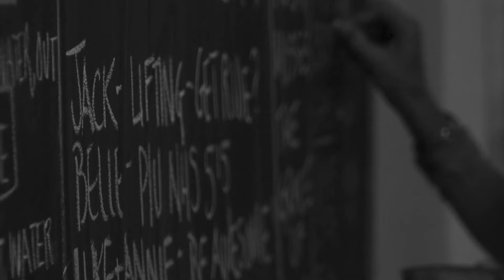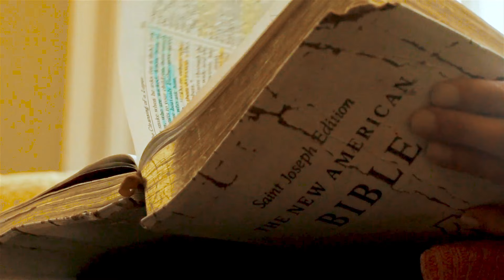NAPONI NZELA NAYO- Patient Nday (Official Video)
NAPONI - PATIENT NDAY ( Official Video )